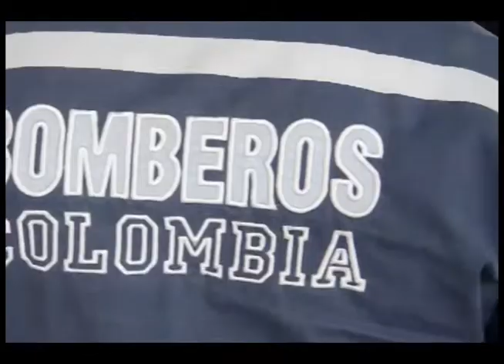En cese de actividades Bomberos de Arauca